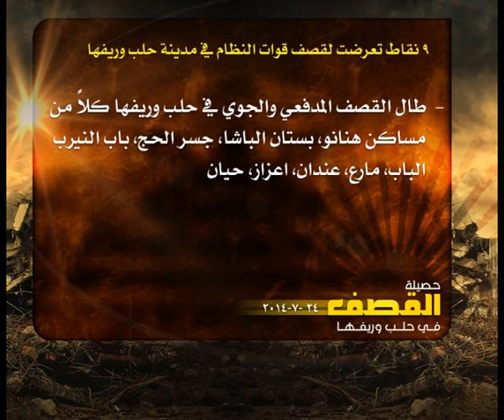حصيلة القصف في حلب 24 7 2014